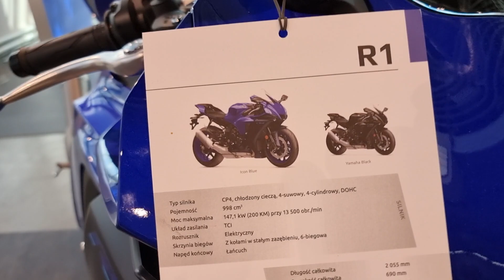Yamaha R1 2022 Blue NEW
Przedstawiam Wam nowa R1 w niebieskim malowaniu.
Model 2022.